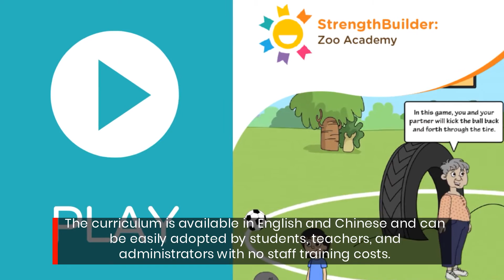Boost Your Child’s Learning Ability With The Interactive Program They Need